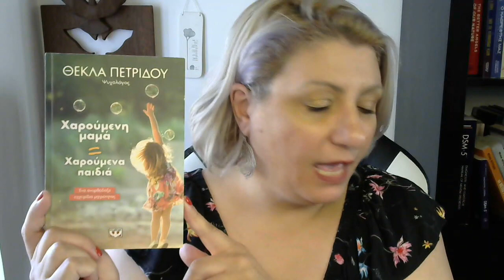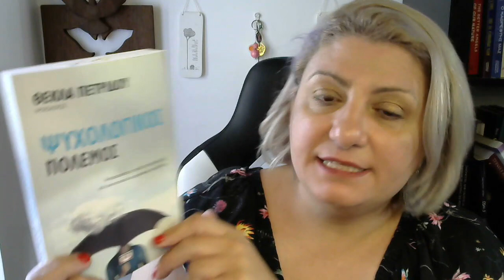Love and other fairytales... How can I tell real love from a lie?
Video in English 17/7/2020
This week's video in English is inspired by my current writing of my sixth book which is has as subject Romantic Love. How can I tell if I love for real? How can I tell that I am loved for real? Modern society, pop culture give us a false idea about true love. How can we discover what true love is about? How can we train ourselves to love ourselves, listen to our inner voice, aka gut instinct and be able to have meaningful connections that bring happiness?

Thekla Petridou is a Greek Cypriot psychologist, author and YouTuber.